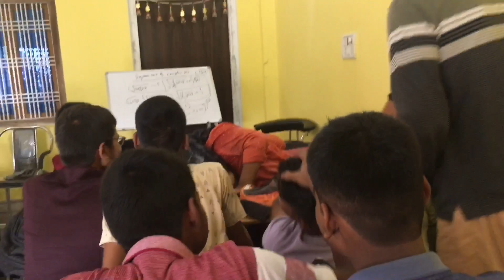THE ZOO 🐾🤣 | Rani Ke Vlogs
ABOUT MY CHANNEL:
Hi! I’m Rani  On my channel, you will find Rani ke blogs I love sharing [your channel sub-topics. for example - food recipes / money tips / DIY tricks etc.] with you guys as I experience them myself.